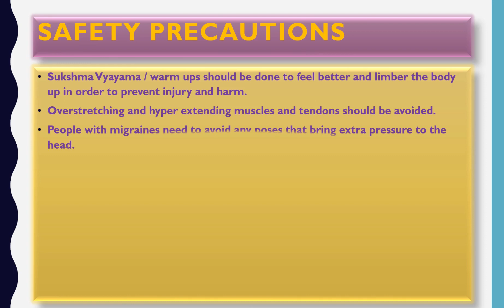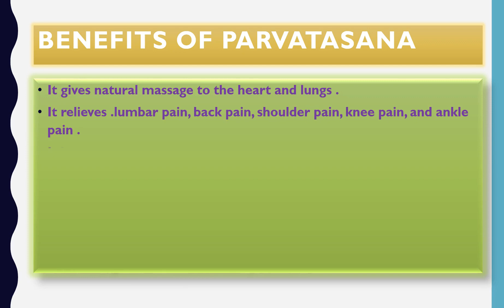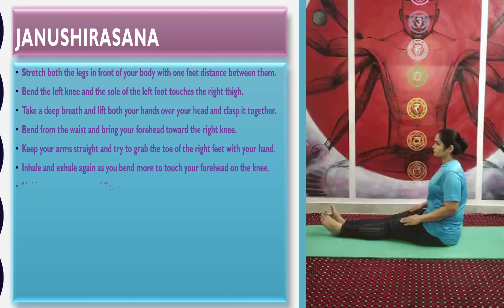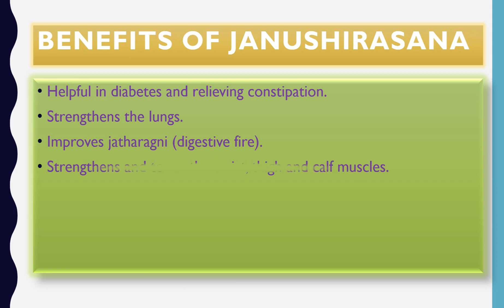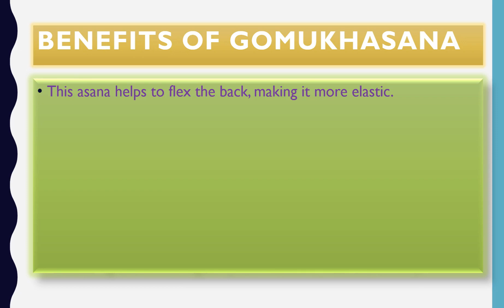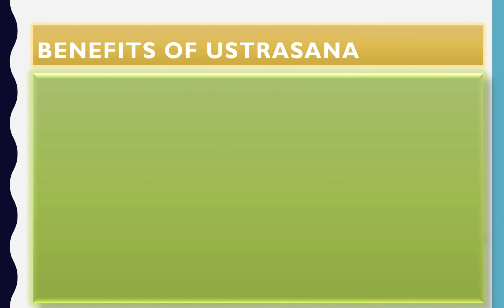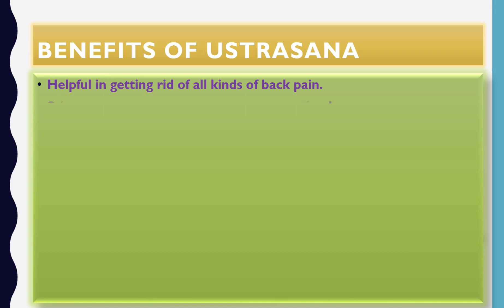Sitting Yoga Asanas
The Video Present 4 Sitting Asanas:
1. Parvatasana (Mountain Pose)
2. Janushirasana.
3. Gomukhasana (Cow Face Pose)
4. Ustrasana (Camel Pose)
     The Video includes methods to perform all the asana and their benefits.
All the asanas are simple and easy to perform. Hope you all enjoy it.
Just need to remember to Keep doing Yoga, Stay Fit and Stay Healthy.